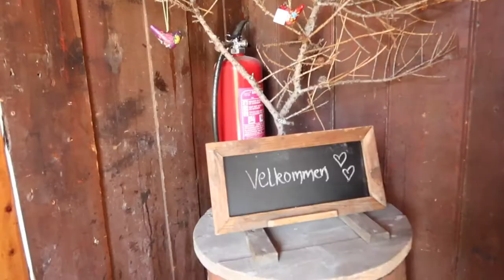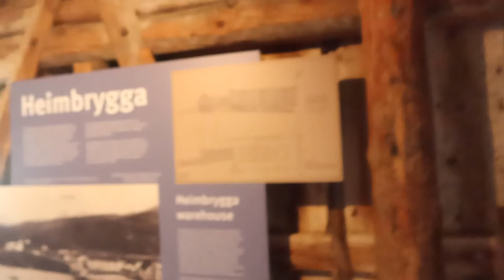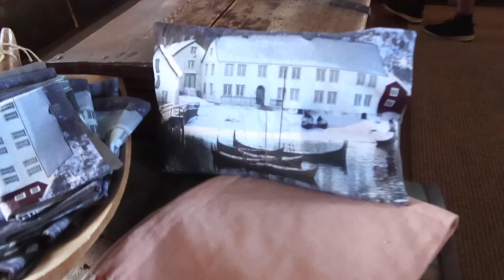KJERRINGØY TOUR😍|| UNANG OUT OF TOWN NG PAMILYA|| LORAINE’S DIARY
Love,
Loraine